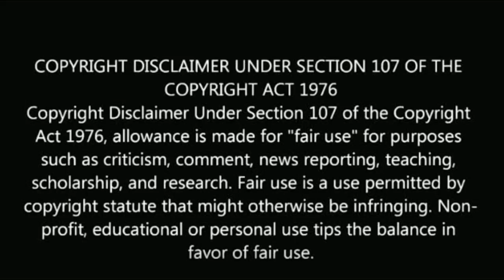சிறகடிக்க ஆசை சீரியல் நடிகர் இயக்கிய திரைப்படங்கள் | siragadikka aasai annamalai direct movie list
சிறகடிக்க ஆசை சீரியல் நடிகர் இயக்கிய திரைப்படங்கள்

siragadikka aasai  annamalai direct movie list.